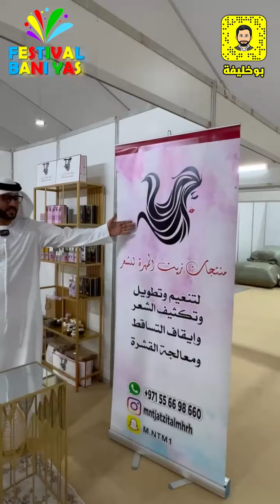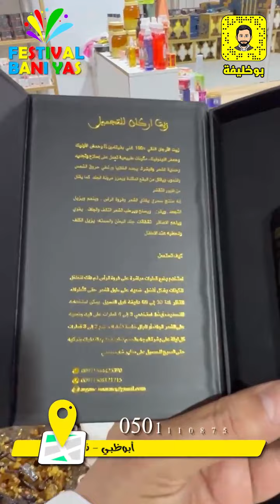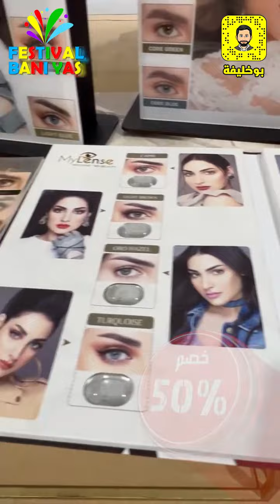فستيفال بني ياس خصومات أخوكم بوخليفة من اليوم ولغاية 31-7-2022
فستيفال بني ياس
خصومات أخوكم بوخليفة من اليوم ولغاية 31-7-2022
الأجميع الألعاب مجاناً
أبوظبي - فستيفال بني ياس / 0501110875